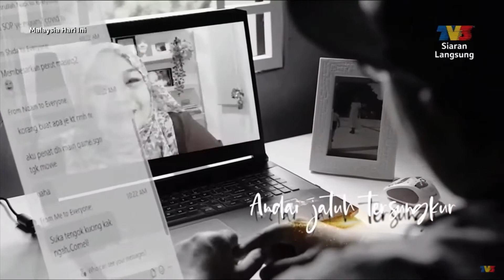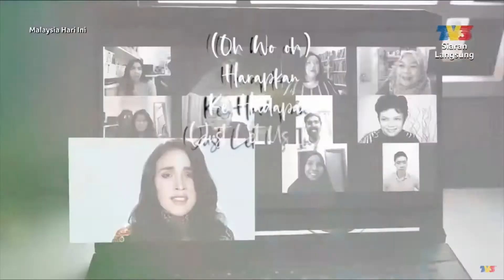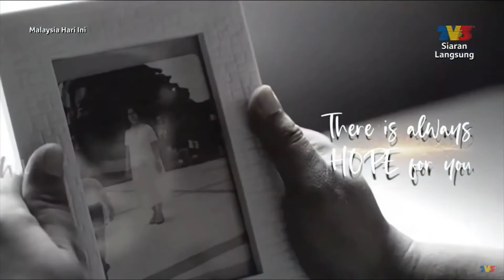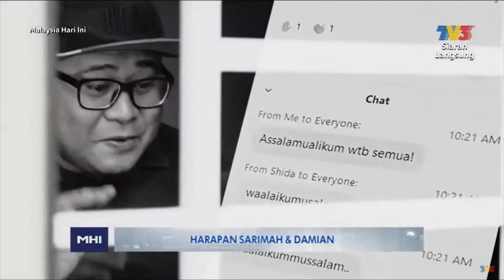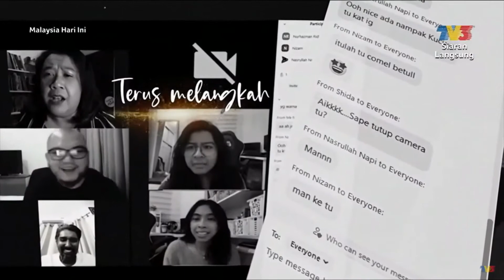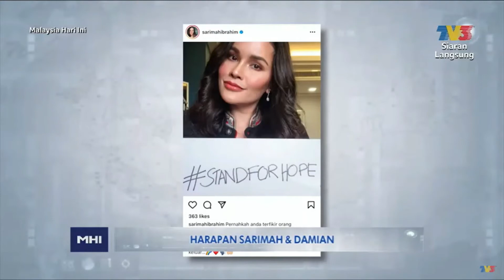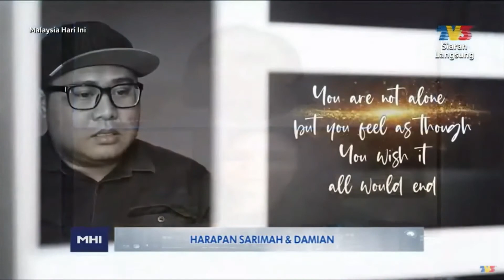MHI - HARAPAN Sarimah Ibrahim dan Damian Mikhail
Song Title : Harapan
Performed by Sarimah Ibrahim & Damian Mikhail
Produced by Damian Mikhail
Composed by Damian Mikhail & Harits Agustin
Lyricist: Azian M Nor
& Sarimah Ibrahim
Music Arrangement by Harits Agustin & Damian Mikhail
All Instruments by Harits Agustin
Recorded by Damian Mikhail & Sarimah Ibrahim
Mixed & Mastered by Al Zubyr For 360 Music Production

Studio: 360 Music Production & Echo Music Studio

Digital distribution : Believe Music

Executive Producers : Yayasan Zuriat Care

Our new single Harapan is now made available on all digital streaming platforms.

Key music streaming platforms
JOOX
KKBox
Amazon Music
Tidal